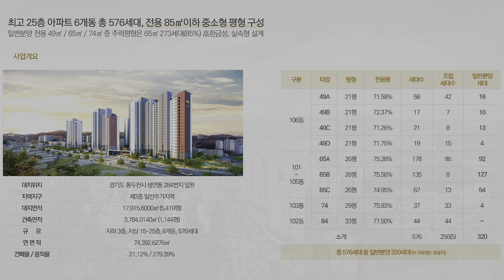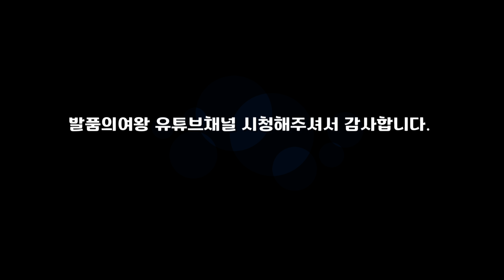신축 1,100만원으로 입주까지 1호선역세권 GTX연장 풍부한 생활인프라 수도권 경기도 최저가 미분양아파트 땡처리 동두천 브라운스톤 인터포레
▶ 현장정보
   ▷ 현장명: 동두천 브라운스톤 인터포레 아파트
   ▷ 경기도 동두천시 생연동 284번지 일원
   ▷ 지하3층 ~ 지상25층, 6개동/ 총 576세대
   ▷ 타입구성
     - 49㎡, 65㎡, 74㎡, 84㎡ / 4가지 크기와 9가지 타입 설계
   ▷ 커뮤니티 :
       국공립어린이집, 경로당, 어린이놀이터, 휘트니스클럽, GX룸,
       골프연습장, 도서관 등
   ▷ 2024년 12월 입주예정

▶교통환경
  ▷ 서울지하철 1호선 동두천중앙역 도보7분
  ▷ GTX-C노선 연장 / 개통시 서울 삼성역 23분도달
  ▷ 3번국도, 364번 지방도로 인접
  ▷ 수도권 제2순환고속도로, 서울양주고속도로, 국도3호선우회도로 예정

▶입지환경
  ▷ 생연초, 동두천중고교, 동두천여중, 동두천외고 등 우수한학군
  ▷ 식자재마트, 하이마트, 종합운동장, CGV, 시청, 의정부지방법원 등
  ▷ 단지앞 공원, 어등산레포츠공원 등 자연환경조성